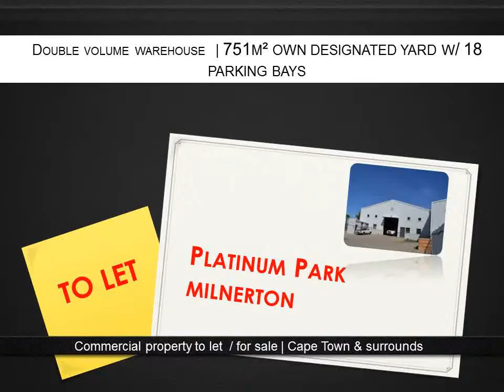Platinum Park WH3 751m²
Platinum Park Platinum Crescent Montague Gardens
Corner Warehouse/ Factory with offices & 18 parking bays incl.
751m² warehouse incl. 122m² offices / reception
R71/m² x 751m² = R 53,321pm + VAT
18 parking bays included
Corner unit with own designated yard / ample yard space for trucks
125 amps 3 phase power
Available 01 August 2017
Viewing by arrangement